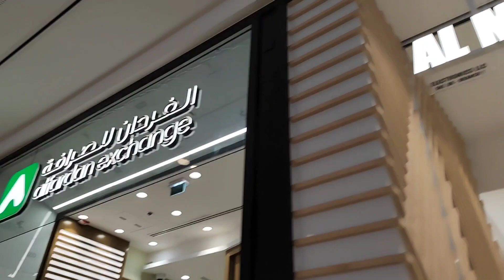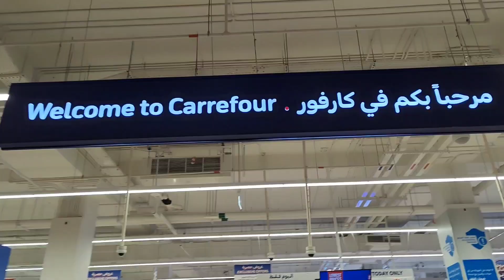AL ZAHIA ТОРГОВЫЙ ЦЕНТР В ШАРДЖЕ /СНИМАТЬ ОСОБО НЕЛЬЗЯ/ВАМ ЧИСТО ПРСМОТРЕТЬ/ЕСЛИ ИНТЕРЕСНО КОНЕЧНО